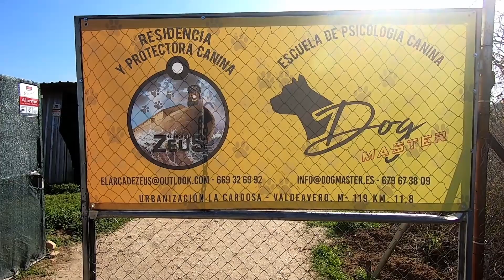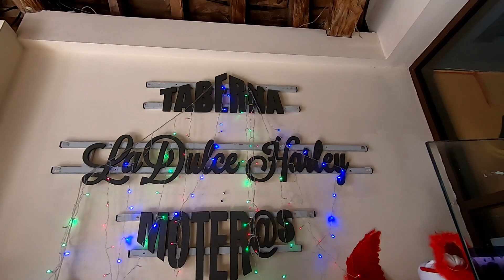RUTA MOTERA SOLIDARIA - Moteros de visita en el Arca de Zeus y cierre en La Dulce Harley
Ruta motera y motovlog sobre una visita al refugio canino El Arca de Zeus, en Valdeavero, Madrid. También tanto al principio como al final del video hay un poco de vidilla en La Dulce Harleey, mítico bar motero de Alcalá de Henares, incluyendo una pequeña presentación de la estatua homenaje a la mujer motera.

Las motos del día han sido las siguientes:

- Yamaha
- Kawasaki
- Honda
- Suzuki
- BMW
- Harley Davidson